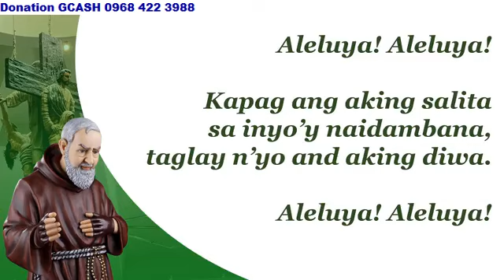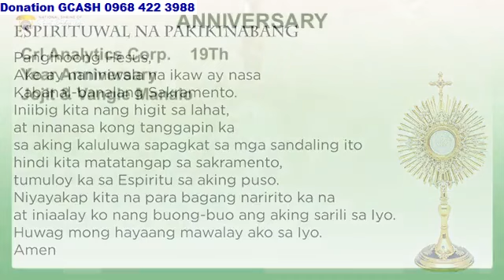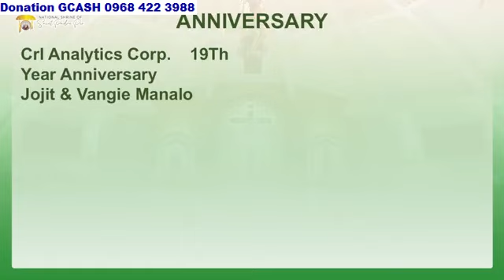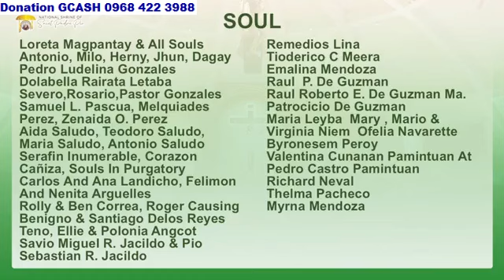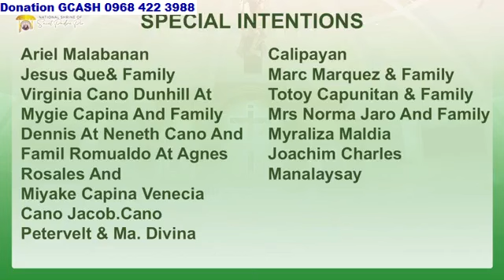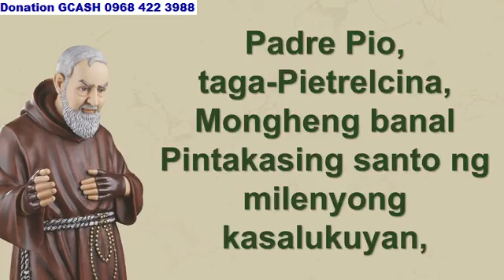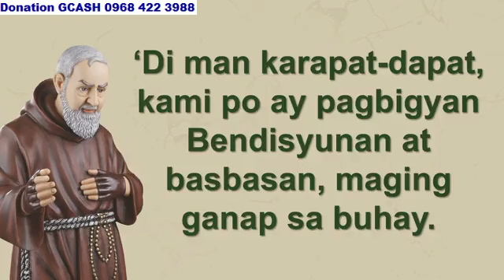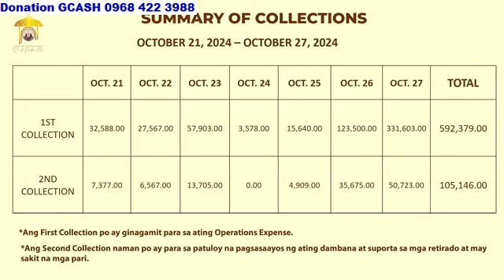ST. PADRE PIO CHURCH 10:00 AM NOVEMBER 04, 2024 MONDAY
Rev. Fr. Joseph  Nguyen Van Quan